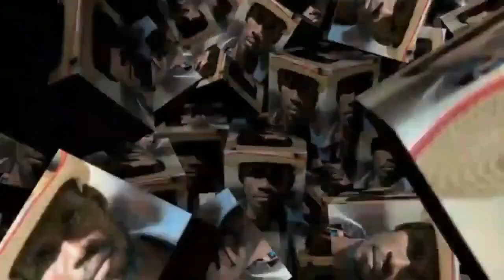BEL SEREMONI DANSE KAY MANBO LALA